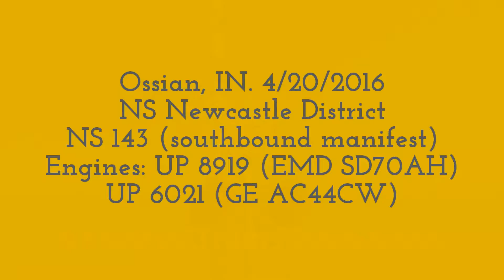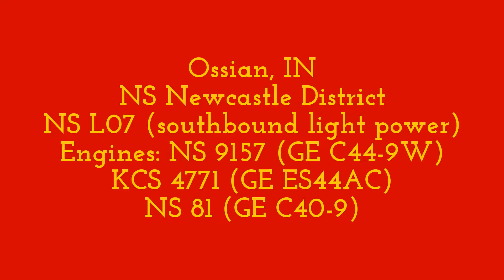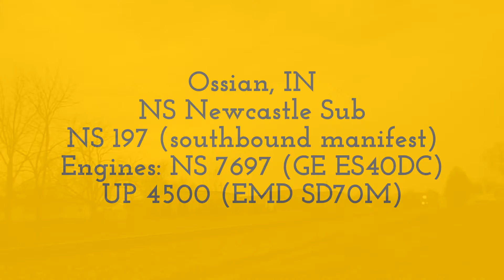A colorful cloudy day on the Newcastle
Filmed: 4/20/2016

A very colorful day on the Newcastle! Some of the best color I've seen in a while here in Ossian! This video features NS, UP, KCS, and a heritage unit! :D